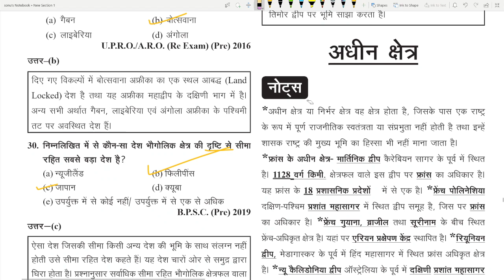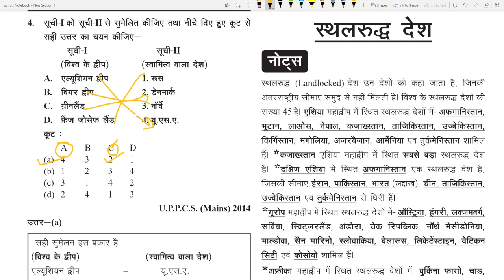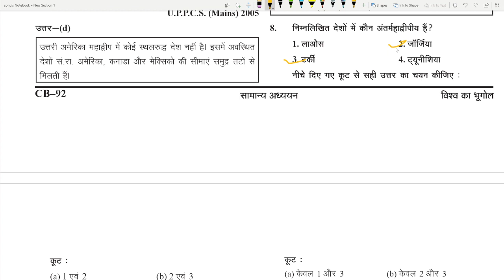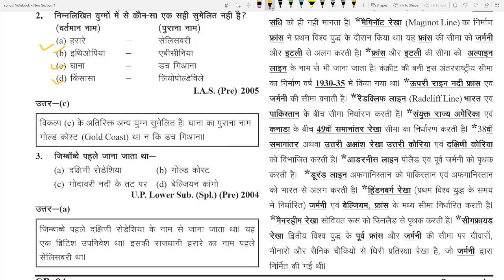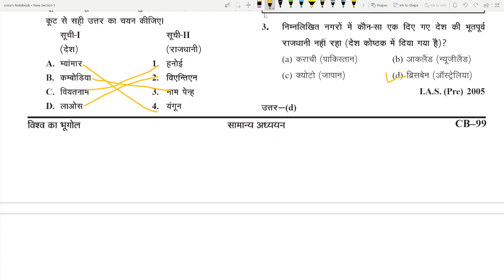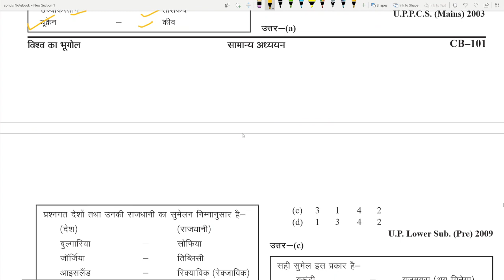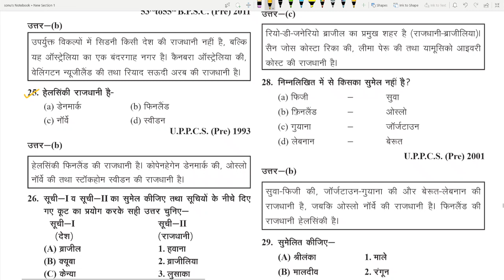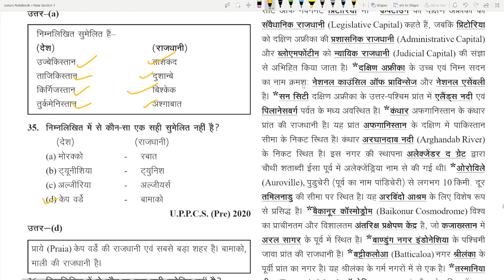GEOGRAPHY GHATNA CHAKRA 2023 !! विश्व का भूगोल!! UPSC/UPPSC 2024 !!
Ch-13. अधीन क्षेत्र
Ch-14. स्थलरुद्ध देश
Ch-15. देशों के पुराने नाम
Ch-16. अंतर्राष्ट्रीय सीमा रेखाएं
Ch-17. देशों की राजधानियां

Mic
upsc cse 2024 study plan
upsc cse 2024 preparation strategy
Ghatna chkara purvalokan series in hindi
Ghatna chkara purvalokan series hindi me
Ghatna chkara purvalokan series in hindi 2024
Ghatna chkara ko kaise solve kre
polity Ghatna chkara 2024
History Ghatna chkara 2024
Geography Ghatna chkara 2024
Environment Ghatna chkara 2024